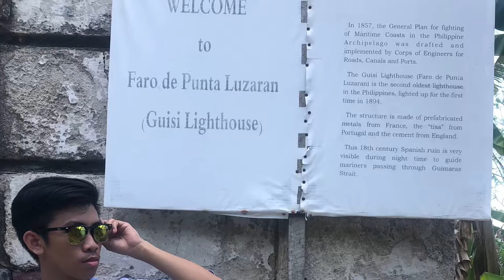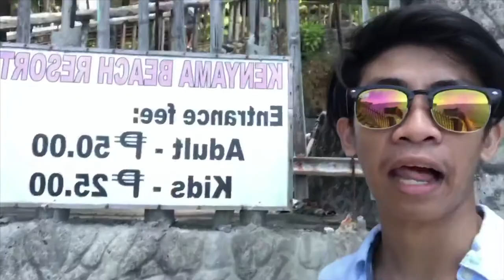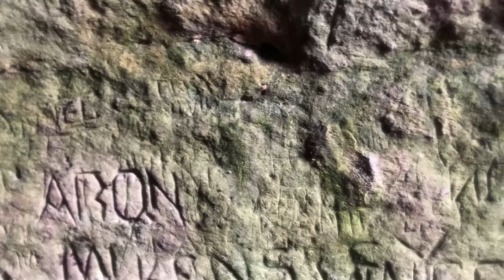vlog 001 - Guisi, Guimaras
24-25 May 2018 with Aldrin John Babayen-on, Junnel Cabrela,  Khen Rick Fharl Porras, and Kyope Kim Padasay